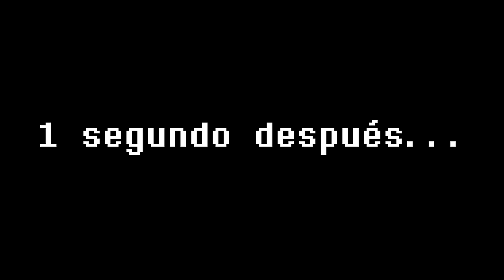¿¡LAS VACACIONES DE CIRCUS BABY SALE MAL!? 🔥 - Circus Baby's World CORTOS #3 - En Español Latino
FazbearandFriendsEnEspañol FazbearandFriends Spanish Shorts!

Fazbear and Friends es una serie animada basada en el elenco principal de "Five Nights at Freddy's"(“Cinco Noches en Freddy’s”). La serie sigue las locas desventuras de Freddy, Bonnie, Chica, Foxy y sus muchos amigos mientras se meten en problemas mientras intentan administrar su pizzería.

 --  🖱️ Enlaces --

Editor: Micael Muñoz

Producido en EnchantedMob Studios en St. Louis, MO.